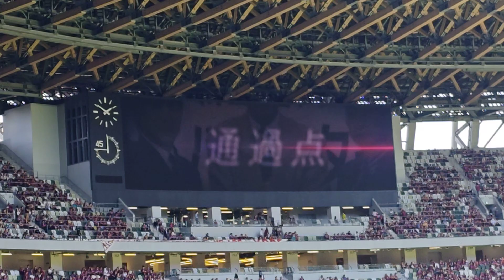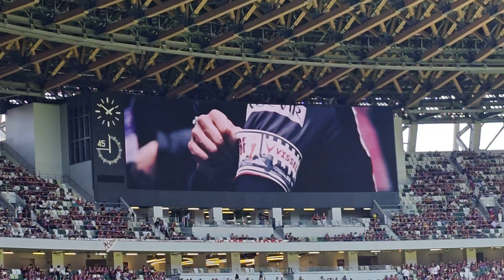2024.6.16 ヴィッセル神戸 チーム紹介 川崎フロンターレ戦(J1リーグ第18節)